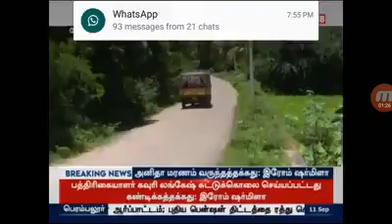News Live - TN, News 18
Vellore district Gudiyatham to Thattaparai bus needed